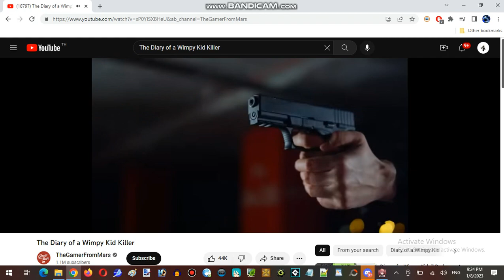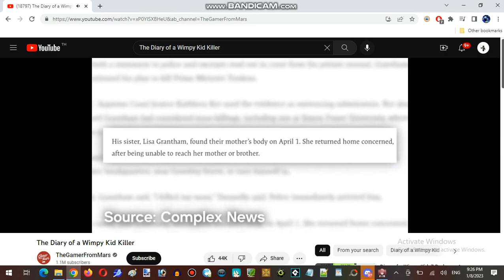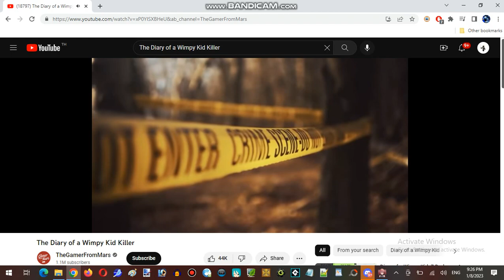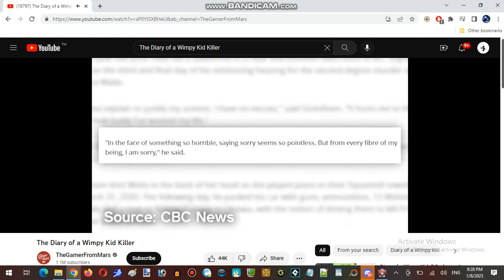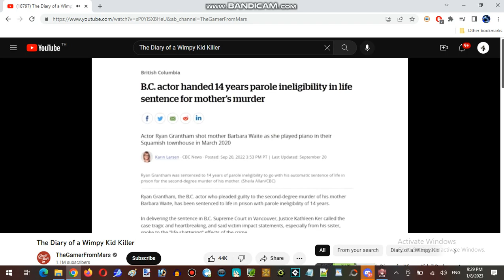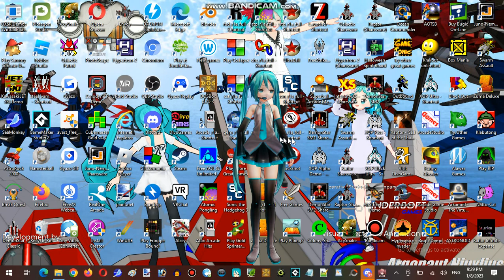Origin Of Our Internet Wargame Story - Ice Cream Sundays Hour At Hunter's Server Part 07